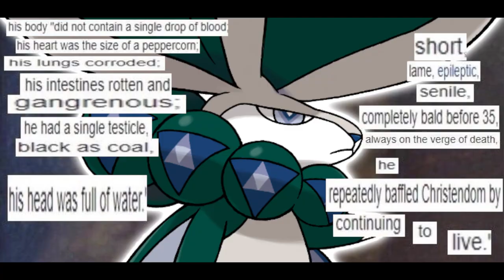Pokemon Sword (everything but gameplay) Review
It's finally here! I'm never making a video this long again ever